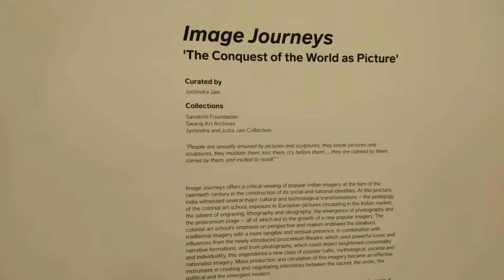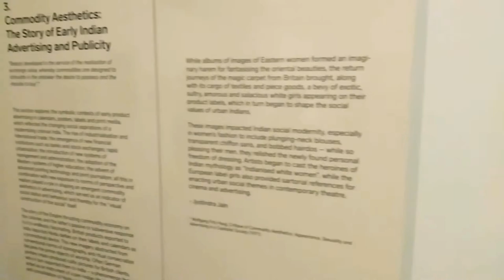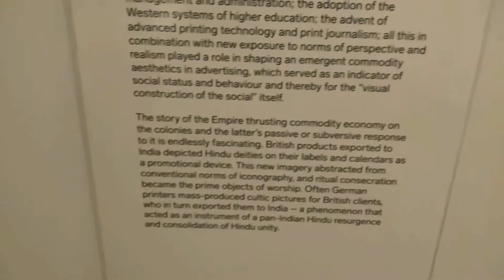Adil Shah Palace during Serendipity Arts Festival, 2019, Goa, India.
My favorite venue of festival.
Comment down the art festival you have been to.